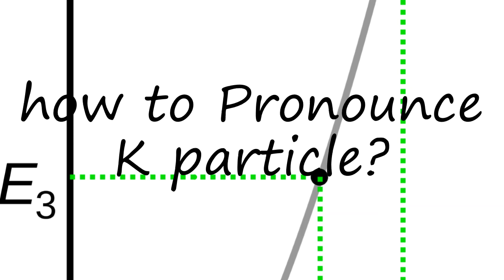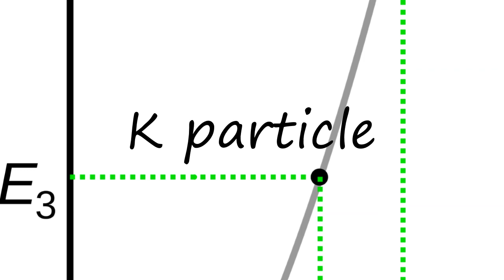How to Pronounce K particle?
How to pronounce K particle How to say K particle? Learn the pronounciation K particle! How to Pronounce K particle. Expand your vocabulary, learn English words. Use this free pronunciation guide to practice words at a time. Learn for free. Thank you for viewing, please like or subscribe! hoe om te sê, si të thuash, እንዴት እንደሚናገር, wie sagt man, comment dire, come dire, como dizer, как сказать, nasıl denir, cómo decir, 怎么说,